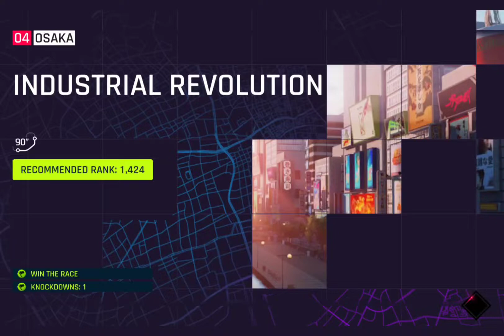No Nitro challange | Asphalt 9 | Snowbell 1710 😱😈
The devil is bere see my no nitro challange video.